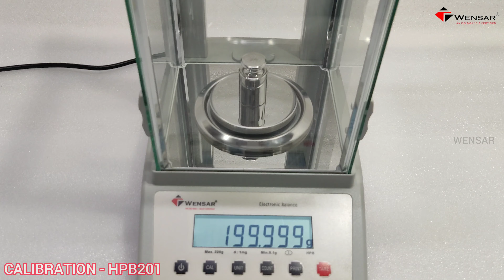HPB201 - Calibration Video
Internal Calibration Video for HPB201